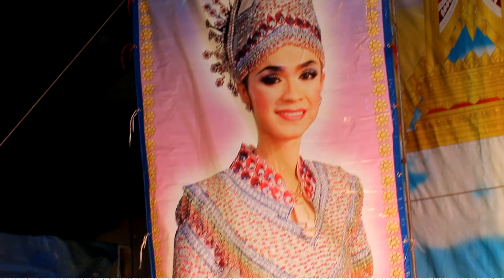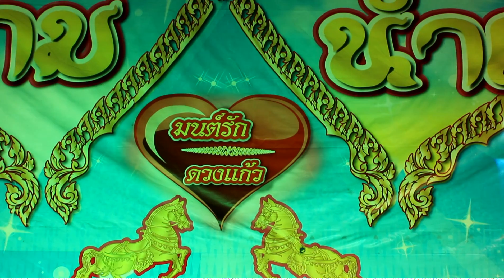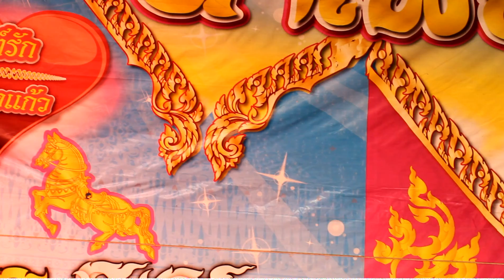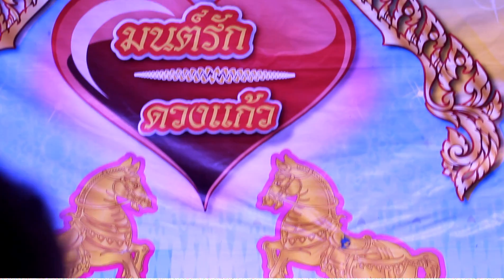เสียงวอนจากศรราม: เศวตฉัตรลูกชู้ (2)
ศรราม น้ำเพชร  เรื่อง..เศวตฉัตรลูกชู้
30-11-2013 @วัดตำหนักเหนือ จ.นนทบุรี---By:FcLoveDuangGao